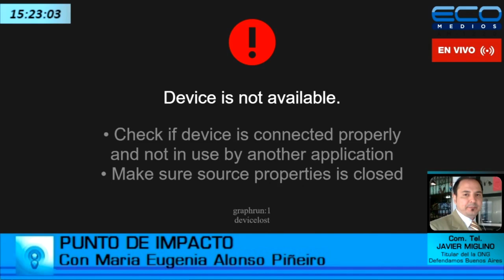Javier Miglino (CEO de Miglino consultora, Dir. de la ONG Defendamos Buenos Aires) Punto De Impacto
Javier Miglino (CEO de Miglino consultora, Director de la ONG Defendamos Buenos Aires) Punto De Impacto